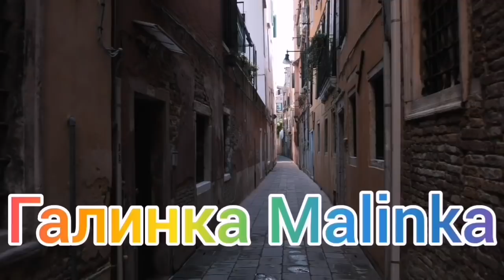Ольга Уралочка live /Шок /Не знают когда похоронили /Обзор Влогов /Скандал на ютубе /